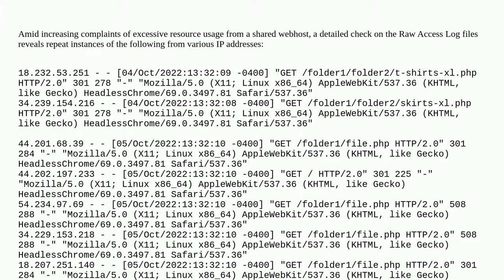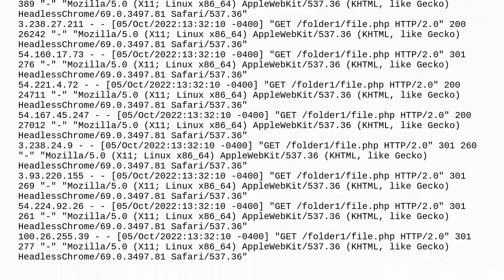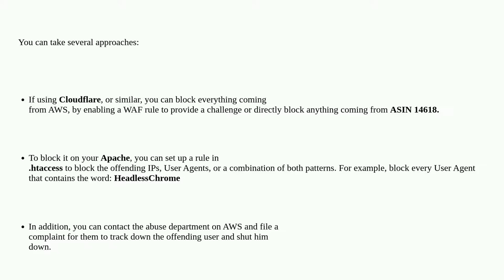Webmasters: Apache Logs: Mozilla/5.0 (X11; Linux x86_64) AppleWebKit/537.36 (KHTML, like Gecko) H...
Apache Logs: Mozilla/5.0 (X11; Linux x86_64) AppleWebKit/537.36 (KHTML, like Gecko) HeadlessChrome/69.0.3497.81 Safari/537.36

A special thanks goes out to the awesome community

  apache-log-files apache